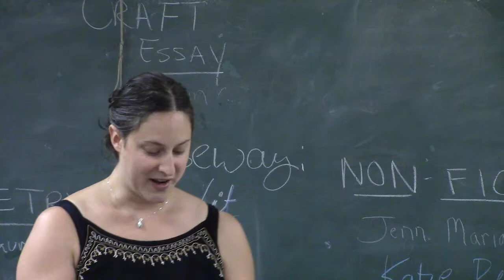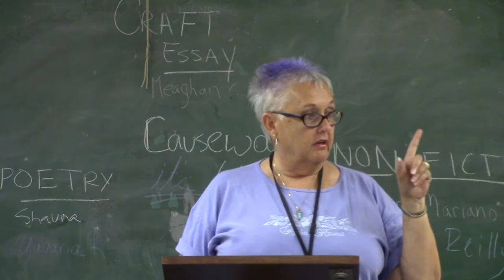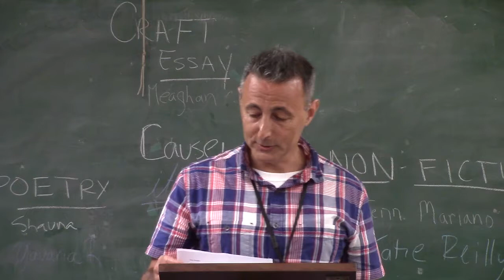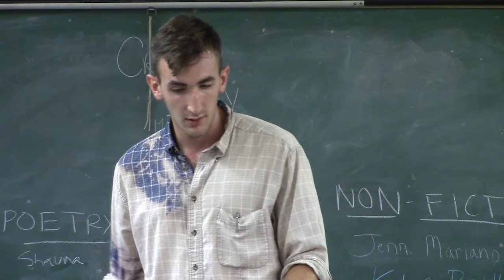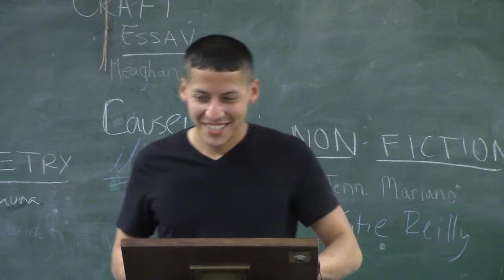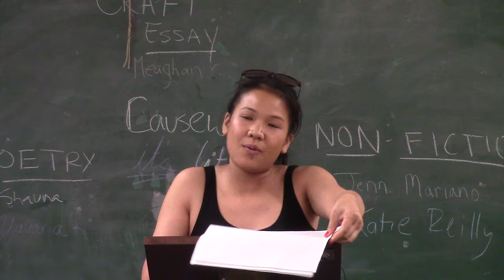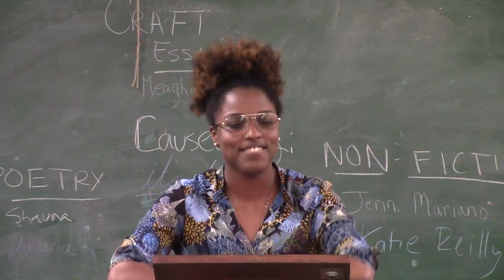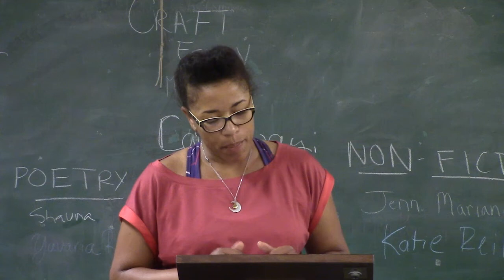MFA Student Reading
If you're interested in writing a book and getting it published, Fairfield University's low-residency MFA in Creative Writing is the perfect fit for you. In the past three years, our alumni have published 34 books, in addition to hundreds of articles, essays, stories, and poems. Our concentration in publishing/editing has helped students get internships and jobs at magazines and publishing houses alike. And our post-grad teacher-training program has helped students land teaching positions at the college level.

As a student in our program, you can pursue the study of fiction, poetry, nonfiction, and screenwriting. Within these genres you can pursue concentrations in publishing/editing, spiritual writing, or literary health and healing.

Students gather for our convenient semiannual residencies on beautiful Enders Island in Mystic, Connecticut. While highly rigorous, the program can be tailored to suit your individual writing goals, and allow you to learn from a faculty made of nationally recognized writers.

Our alumni have been up to some great things since graduating, including the creation of AfterEnders, a website dedicated to fostering a lifelong community for the Fairfield University MFA in Creative Writing family. The site offers past, present and future students a unique blend of practical advice and creative inspiration based on the personal experience of MFA graduates or faculty members.

No matter which writing path you pursue, you’ll receive the support and guidance of our award-winning faculty during the one-on-one mentoring sessions, as well as many opportunities to collaborate during on-campus activities and online - illustrating our commitment to your well-being and success.

New! Our Prior Learning Assessment (PLA) option offers highly qualified students the opportunity to receive up to one full semester credit for the work they have already written or published.  Students receiving the PLA can finish the MFA in three semesters instead of four.